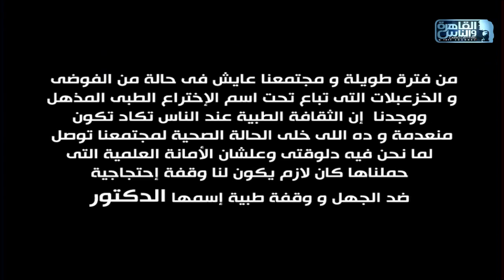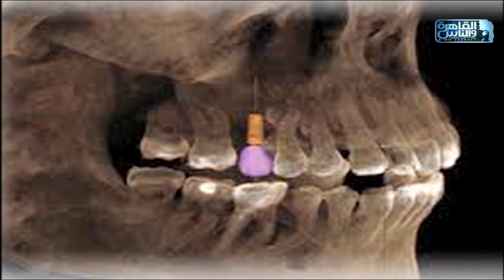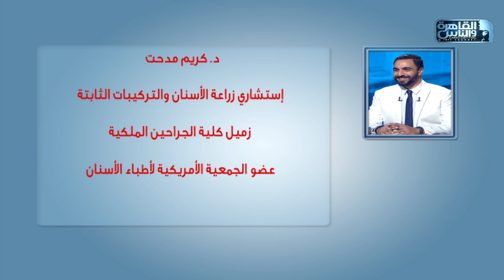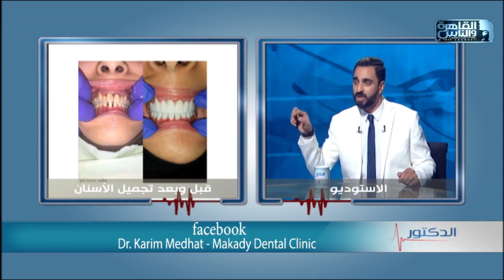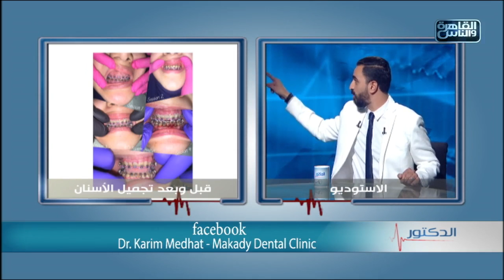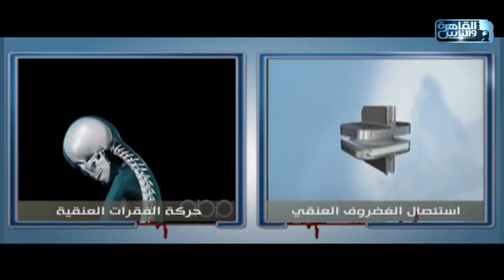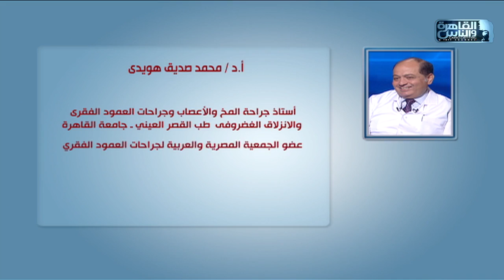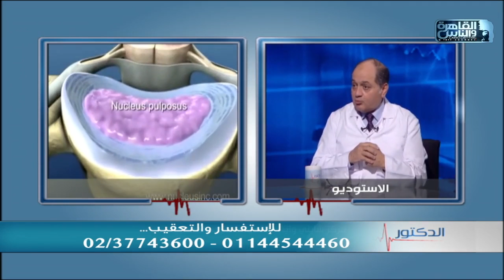الدكتور | مع د.أيمن رشوان الحلقة الكاملة 17 مارس